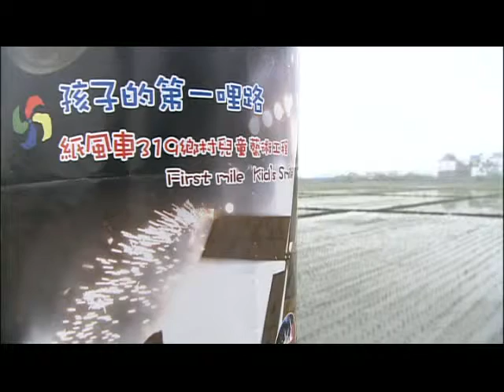孩子的第一哩路- 319鄉村兒童藝術工程(僑委會宏觀家族)